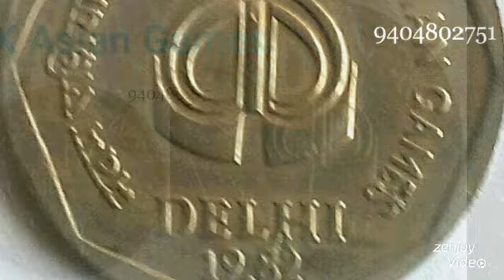Two ruppes coin 1982 - IX Asian Games (Delhi) * rs 2